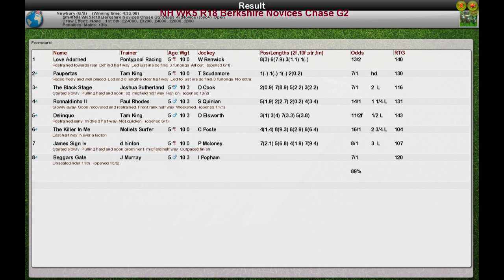NH WK5 R18 Berkshire Novices Chase G2